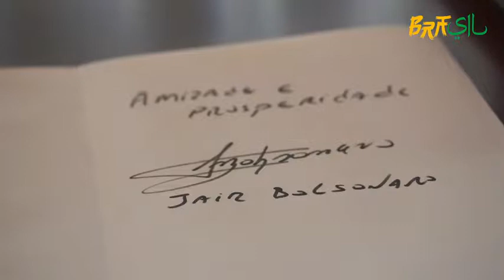Presidente Bolsonaro na Muralha da China.